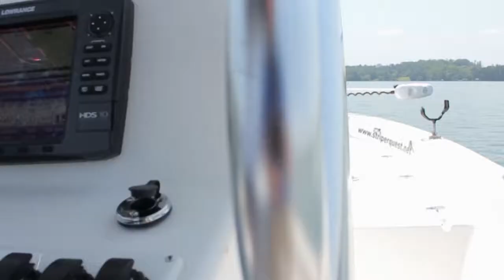Lake Lanier Fishing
short and sweet. Fishing with one of my good friends Kyle Nadrowski. For Lake Lanier Charter Fishing go to Striper Quest!
Song
Lorn- 555-5555